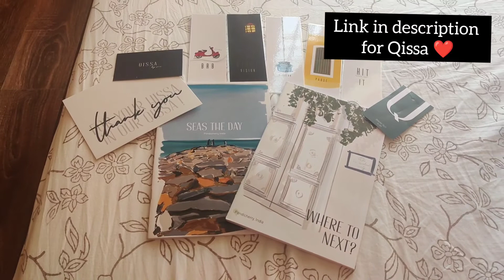Super Cardio Routine | New Surprise Reveal | Simply Fit Workouts | 2021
This a cardio routine curated by me, the only equipment used is a resistance band. The different levels for exercises are classified as below-
Level 1 - Beginner (2 days a week)
Level 2 - Intermediate (4-5 days a week)
Level 3 - Pro (6-7 days a week)

Getting to the desired level that people have seen in actors, fitness icons and models is not at all easy and without proper motivation and dedication, nothing is possible. So push yourself a little bit more day by day and you will see the results for yourself!
Let's begin a new journey to be 'SIMPLY FIT' together.